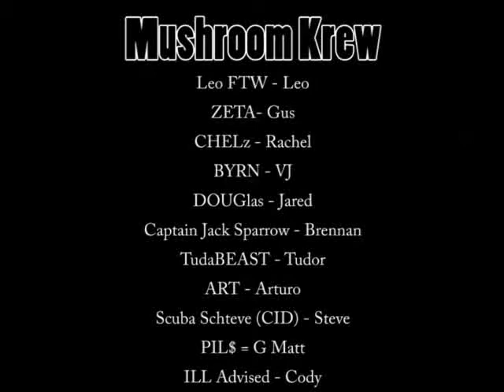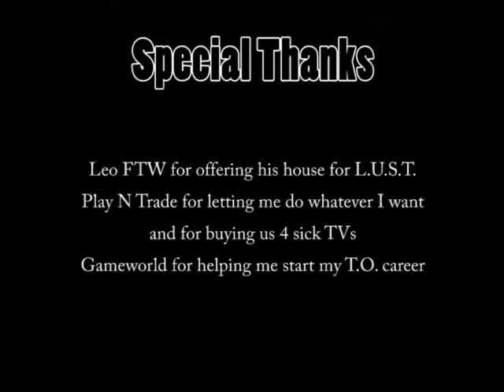Knee Deep Part 2 of 2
This is my Falcon Highlight video featuring all of the people I play smash with.  A few things to note about my video:
1- The music.  I really just wanted to make a video that was in sync with the stuff that was going on screen.
2- This is not a combo video in the traditional sense.  I say this because I don't do anything new and spectacular or really even flashy like other Falcon's do.
3- The parts where I cut off quickly and even die are done ON PURPOSE.  Again, this was just a fun project for me and I wanted to show some of the cool AND stupid things that I've done.
Don't forget to check out part 1!